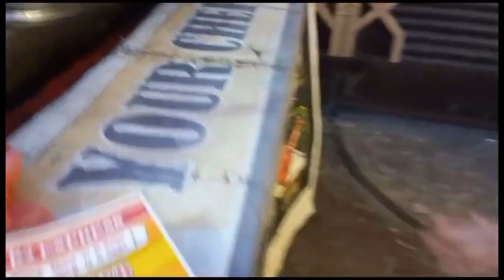Momo Vs Spring roll trendingshorts foodlover | Minsa haneen vlogs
family vlogs,
daily vlogs,
daily family vlogs,
family vlogs be like,
family vlogs sick,
family vlogs uk,
shorts,
trending,
trending shorts
,trendings,
viral,
food lover,
sandeep bhatt vlogs,
great indian asmr,
your creator studio
jagriti vishali shorts,
momos receipe
momos srason 2,
momo,
momos eating challenge,
momos kiase bante hain
,momos banane ka trika,
momos chuntey,
momos churtney
receipe,
momos ki recepe,
minsa,
lahore,
pakistan,
fortess,
momos
nearme,
momos lahore

It's a family channel and normally we made videos about daily activities, cooking, education, traveling.